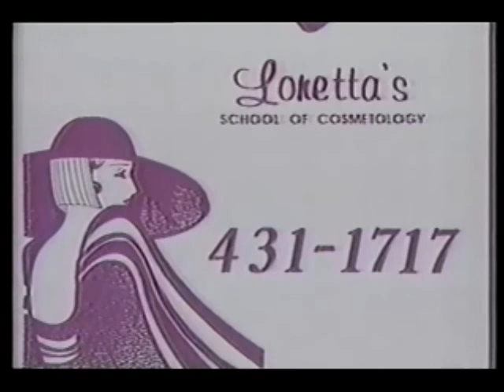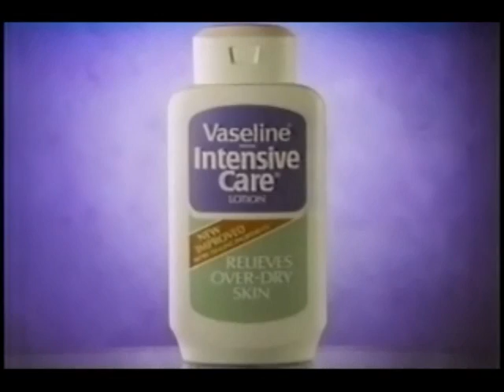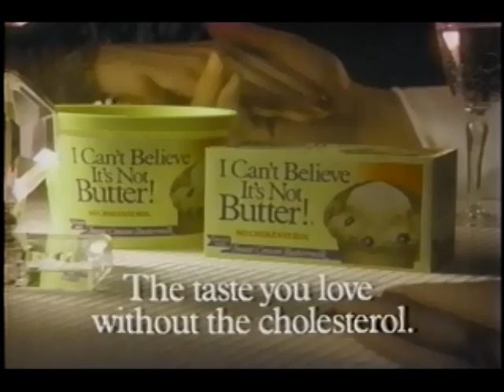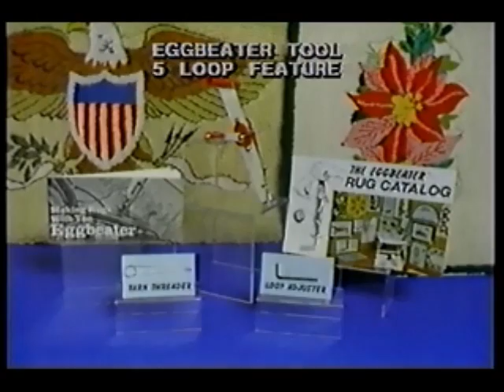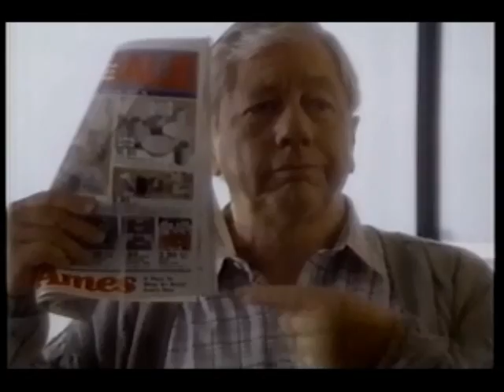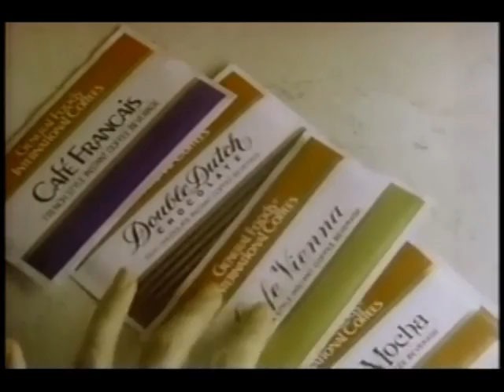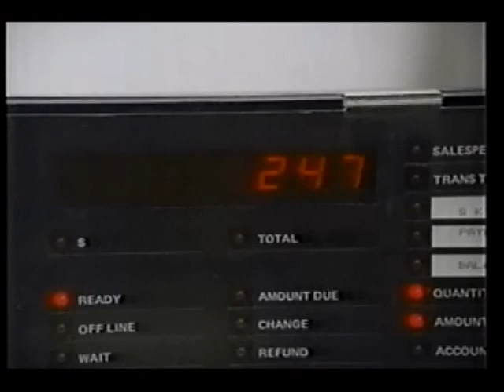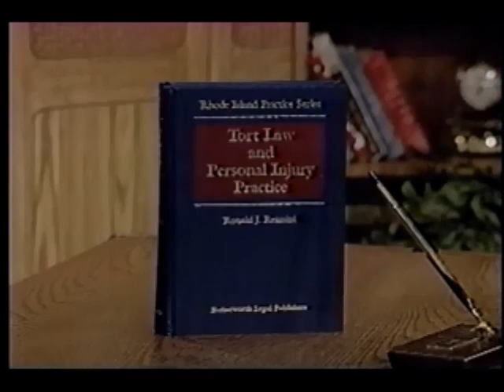November 7, 1989 commercials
Taken from Donahue.

1. Loretta's School of Cosmotology
2. Ames featuring Nintendo game catridges
3. Sally Jessy Raphael promo bumper
4. Vaseline Intensive Care Lotion
5. I Can't Believe It's Not Butter!
6. Kmart
7. Stella D'oro breadsticks
8. The Eggbeater Rug Maker
9. Pillsbury All Ready Pie Crusts
10. Celestial Seasonings Herba Teas
11. The Money Store
12. GoodSense trash bags
13. Who's The Boss? syndication promo
14. Fall River Knitting Mills
15. Another Ames
16. Sally Jessy Raphael promo
17. Eastern Burcher Block
18. Cains Light Mayonnaise
19. Paralyzed Veterans of America
20. Feen-a-mint
21. General Foods International Coffees
22. Robitussin DM
23. Robitussin Night Relief
24. (same as #6)
25. Shaw's Supermarkets
26. Brooks Pharmacy
27. Leukemia Society of America
28. One more Ames featuring Robin Leach (note how GE once sold VHS tapes!)
29. Leiser Superstores (look at those early cellphones!)
30. The Law Offices of Ronald J. Resmini
31. Quincy syndication promo bumper
32. First minute of Sally Jessy Raphael